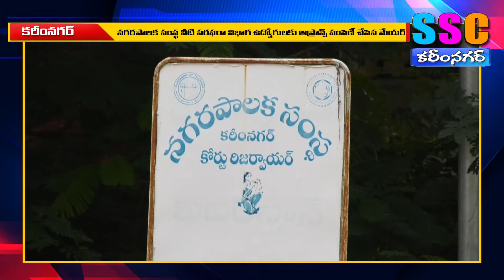నగరాన్ని సుందరంగా తీర్చిదిద్దుతాం...SSC KARIMNAGAR NEWS 29.08.2020